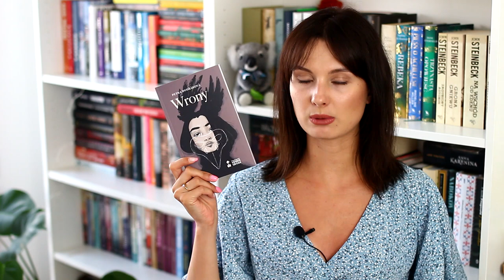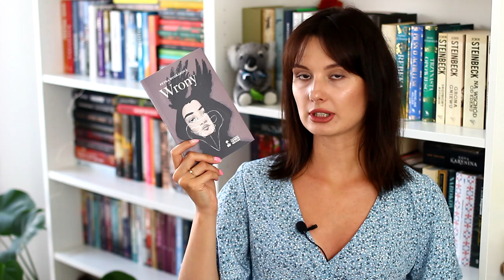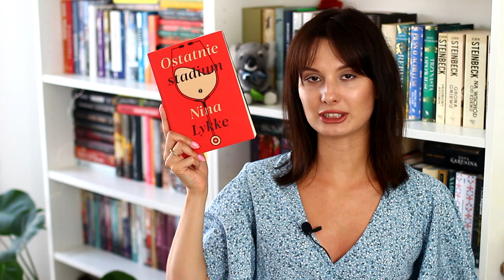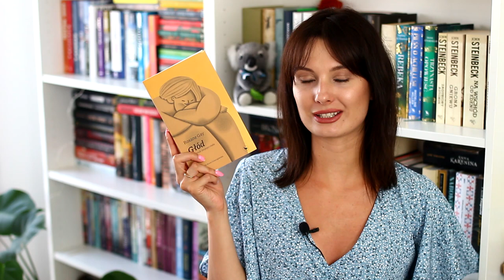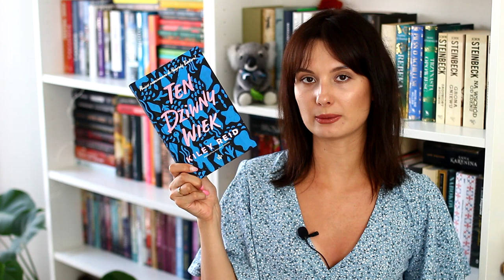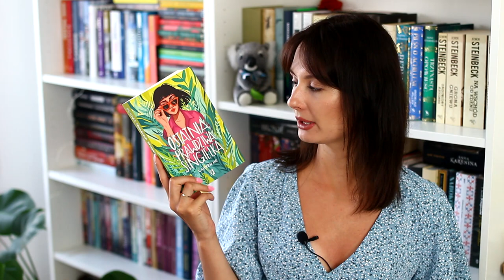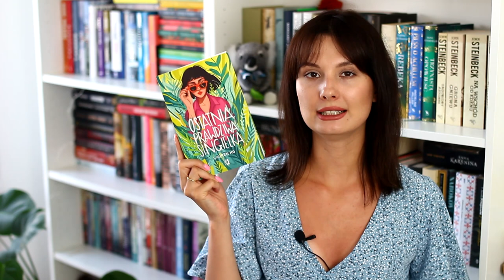Podsumowanie półrocza 2022 📖 | MID YEAR FREAK OUT BOOK TAG ✨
Cześć! Zapraszam na czytelnicze podsumowanie pierwszego półrocza, czyli midyearbookfreakouttag! Miłego oglądania! ❤

00:00 Wstęp
0:45 Najlepsza książka pierwszej połowy 2022
3:57 Najlepsza kontynuacja
4:32 Nowość, której jeszcze nie przeczytałam
5:43 Premiery, na które czekam w drugiej połowie 2022
6:45 Największe rozczarowanie pierwszej połowy 2022
7:29 Największe zaskoczenie
8:15 Nowy ulubiony autor_ka
8:47 Nowy crush książkowy
9:17 Nowy ulubiony bohater
9:52 Książka, przy której płakałam
10:32 Książka, przy której się śmiałam
11:01 Najpiękniejsza okładka
11:45 Książki, które chcę przeczytać do końca roku
12:58 Zakończenie